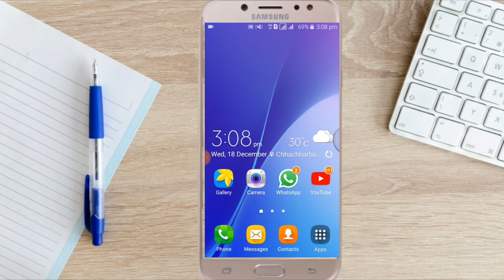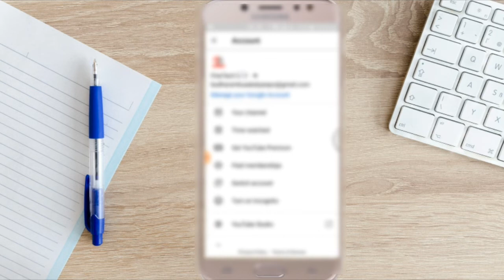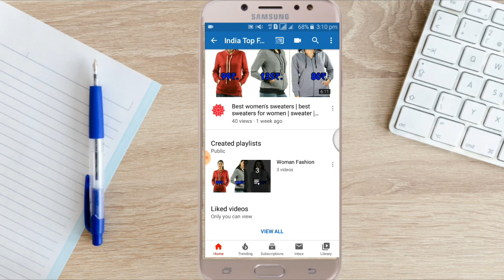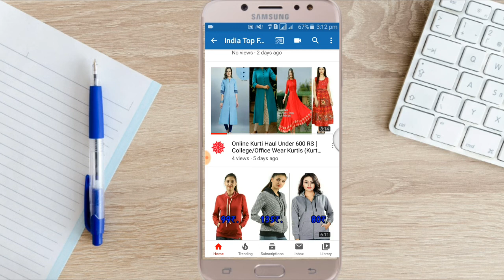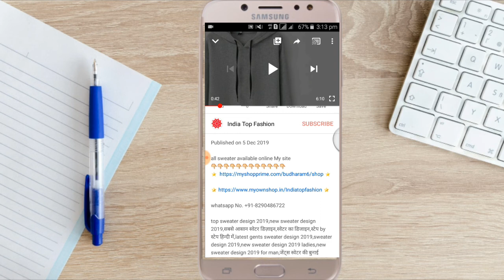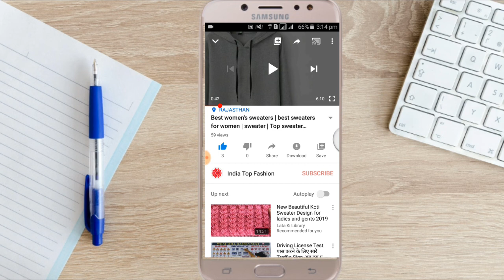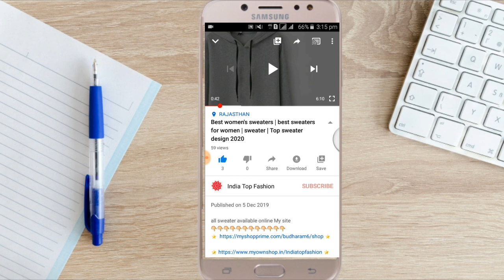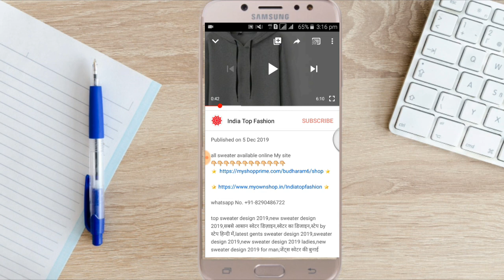Youtube से Reselling करके लाखो कमाओ || meesho shop101 Glowroad se kaise kamaye (Make money youtube)